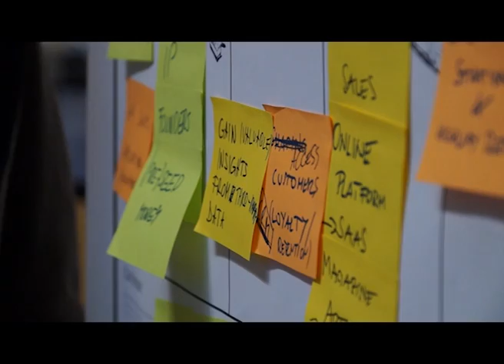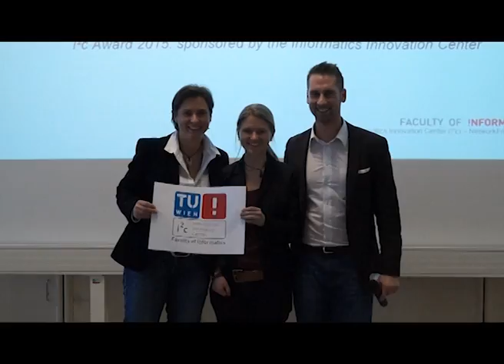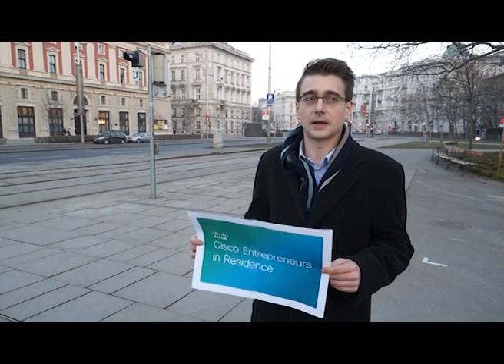i²c STARTAcademy 2015 - 1st BootCamp for R&D Result Transfer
3-Day Workshop, concluding with the i²c StartAcademy NetworkFriday